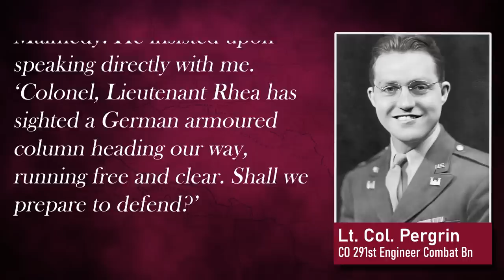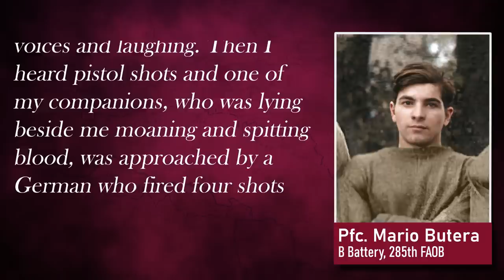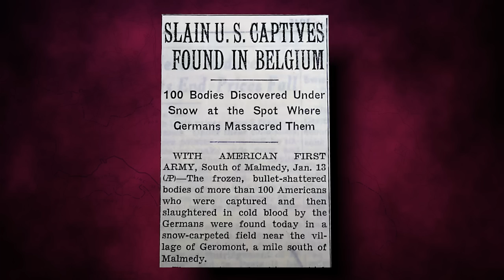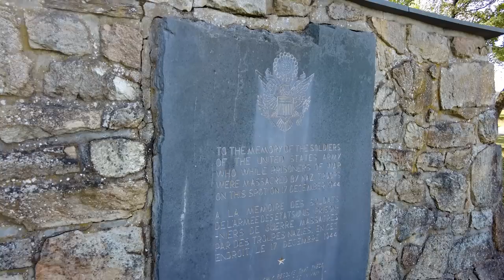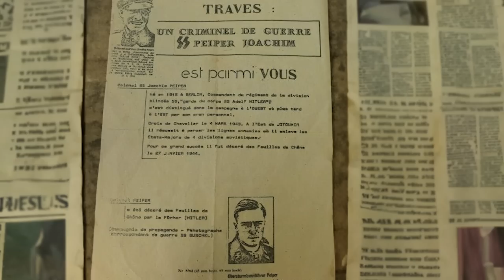Malmedy Massacre - What Happened? Rare Original Film (WW2 Documentary)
On 17th December 1944 Hitler’s famous ‘Last Gamble in the West’ was one day old. Leading the northernmost of his westwards thrusts through the Ardennes were the SS troops of Kampfgruppe Peiper. Blocked and slowed at every turn by determined American defenders, they exacted a horrific toll on any who fell into their hands. This is the story of just one such event during the Battle of the Bulge, which took the name of the Malmedy Massacre.

Creating these videos is a lot of work, and it would be possible without your support. If you like our work, you can help us with a regular or one - time payment:

Newsletter:
If you want to keep your finger on the pulse of what the team at Battle Guide have been getting up to, why not sign up to

Written References:
- D. Parker, Fatal Crossroads (2013)
- S. Remy, The Malmedy Massacre: The War Crimes Trial Controversy (2017)
- C. Whiting, Massacre at Malmedy (2007)
- J. Weingartner, Crossroads of Death (1979)
- D. Cooke, Kampfgruppe Peiper: The Race for the Meuse (2005)

General Sources:
- Bundesarchiv (German Federal Archive)
- Imperial War Museum Sound Archive (IWMSA)
- US National Archives (NARA)
- British Newspaper Archive (BNA)
- The National Archives, Kew (TNA)
- Google Earth Pro & Web Versions
- Maptiler Pro (Desktop Version)

Credits:
- Research: Edwin Popken, Shane Greer & Dan Hill
- Script & Narration: Dan Hill
- Editing: Shane Greer
- Thumbnail Design: Linus Klassen
- Image Optimization: Linus Klassen
- Music & Sound Effects: Shane Greer